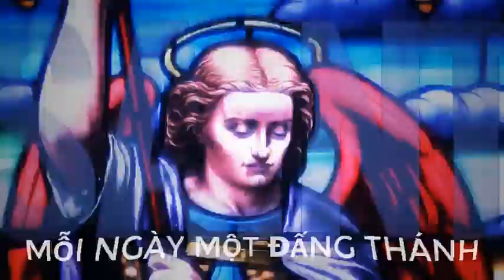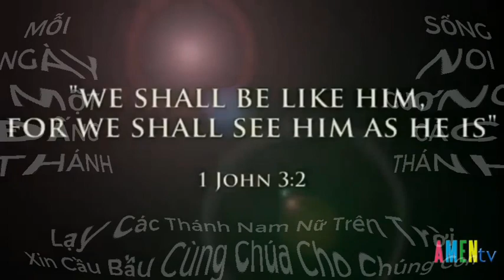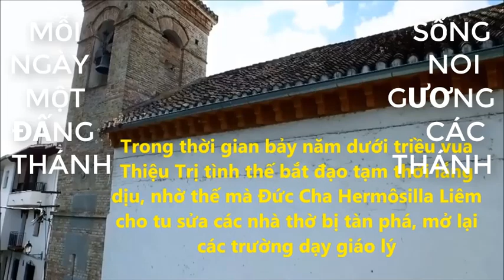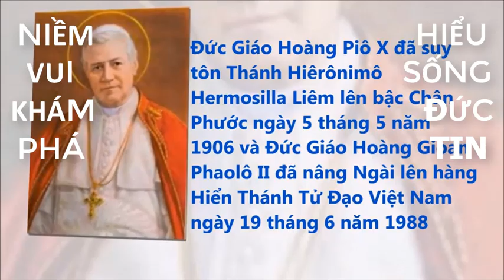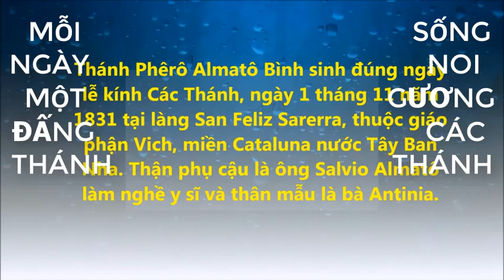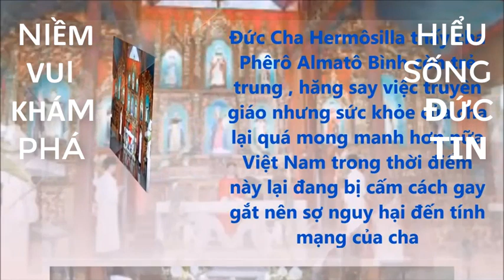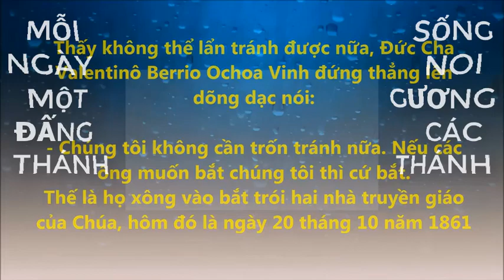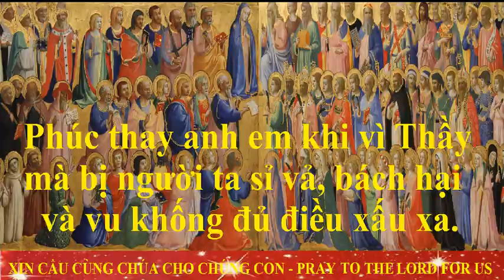Ngày 01/11 CÁC THÁNH NAM NỮ, St Giêronimô Liêm OP GmTđ, St Valentin Vinh OP GmTđ, St Phêrô Bình LmTđ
Các thánh là những người sống như chúng ta, nhưng các ngài đã thắng vượt được những cạm bẫy của ma quỷ, thế gian và xác thịt. Các ngài đã từ bỏ hoàn toàn để trung thành với Chúa qua cuộc sống hằng ngày. Xưa kia chịu đau khổ, nhưng ngày nay các ngài được vinh hiển. Các ngài đã sống chính cuộc sống của Chúa giữa những người xung quanh. Các ngài cũng như chúng ta, thuộc đủ mọi thành phần, mọi giai cấp. Nhưng khác một điều là các ngài biết mau mắn đáp lại lời gọi nên thánh của Chúa.
       Hôm nay chúng ta tưởng nhớ đến các ngài, chúng ta hãy suy nghĩ về cuộc sống của chính chúng ta. Cuộc sống đó phải được nung nấu bằng lòng kính mến Chúa và yêu thương anh em đồng loại. Mỗi người chúng ta phải tự nói như thánh Augustinô: "Ông kia bà nọ nên thánh, tại sao tôi lạikhông?". Chúng ta hãy noi gương các thánh là những người anh em, bạn bè, ân nhân và những đấng đang phù trợ cho chúng ta trước tôn nhan Thiên Chúa.
       Nguyện xin các thánh nhìn đến và cầu bầu cho chúng ta được vượt qua tất cả những chông gai, cay đắng của cuộc đời để sau này chúng ta cũng hy vọng được liệt vào số những người Chúa chọn.
       - Ðức Cha Hiêronimô Liêm sinh ngày 30/12/1800 tại Santo Domingo de la Calzada, Tây Ban Nha. Năm 19 tuổi, ngài gia nhập dòng thuyết giáo, và được gửi tới Phi Luật Tân năm 1825. Một năm sau, ngài thụ phong linh mục và đến Bắc Phần năm 1829, đang thời cấm đạo của vua Minh Mạng. Từ lúc đặt chân lên đất Việt, ngài luôn phải lén lút để thi hành sứ mạng truyền giáo. Ngày 25/3/1841, ngài được tấn phong Giám Mục cách bí mật. Khi trở về nhiệm sở, ngài bị bắt; sau đó được trả tự do nhờ số tiền chuộc. Cơn bách hại càng ngày càng gắt. Từ tháng 9/1861, ngài cùng với thầy Giuse Khang phải tạm trú trên thuyền bè của các giáo hữu. Nhưng sau đó cả hai đều bị tố giác. Các ngài bị bắt ngày 20/10 và bị giải về Hải Dương. Ngày 01/11 năm đó, Ðức Cha Hiêronimô cùng thầy Khang bị chém đầu tại pháp trường Năm Mẫu (Hải Dương).
       - Ðức Cha Valentinô Vinh tên thật là Derrio Ochoa, chào đời ngày 14/4/1827 tại Vitoria, Tây Ban Nha. Ngài thụ phong linh mục ngày 14/6/1851, gia nhập dòng Ða Minh ngày 06/10/1853 và được gửi tới Bắc Hà ngày 30/3/1858, dưới thời cấm đạo của vua Tự Ðức. Tại đây, ngài lãnh nhận trách nhiệm phụ tá cho Ðức Giám Mục. Khi Ðức Giám Mục bị xử tử, ngài được chọn lên kế vị coi sóc địa phận Trung ngày 13/6/1858. Cuộc đời chủ chăn của ngài đầy gian nan khổ cực. Chỉ bốn ngày sau khi được tấn phong, ngài phải trốn sang địa phận Ðông, trú trong hầm của một gia đình Công Giáo tại làng Hương La, tỉnh Bắc Ninh. Ðến năm 1861, ngài bị bắt trong lúc di chuyển qua Hải Dương. Ngày 01/11/1861, ngài bị trảm quyết tại Hải Dương.
        - Cha Phêrô Bình sinh ngày 01/11/1830 tại San Felice Saserra, Tây Ban Nha. Ngài tới truyền giáo ở Bắc Phần năm 25 tuổi, với sức khỏe yếu kém. Quãng đời phục vụ tuy ngắn ngủi nhưng đầy gian nan. Cha bị bắt ngày 25/10/1861 cùng với Ðức Cha Vinh và bị xử chém ngày 01/11/1861 tại Hải Dương.
Ngày 20/5/1906, Ðức Giáo Hoàng Piô X đã tôn phong ba vị tử đạo kể trên lên bậc Chân Phước.
Ðức Thánh Cha Gioan Phaolô đã tôn phong Hiển Thánh ngày 19/6/1988.
Mong thay